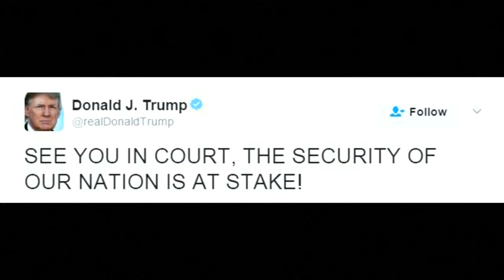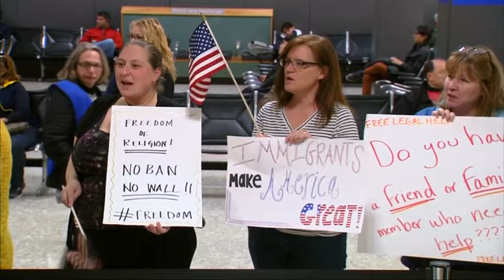上诉庭维持冻结禁穆令 特朗普:我们法院见！ [20170210]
美国总统特朗普上个月底发出7国旅游禁令的上诉案审讯结果终于出炉，联邦上诉法院法官星期四裁定，继续实施暂停总统入境禁令。起诉州之一的华盛顿检察长形容，这是华盛顿的胜利，不过极度不满的总统就大动肝火还撂下狠话，表明和对方法院再见，意味着这宗案件将会被带到最高法院。